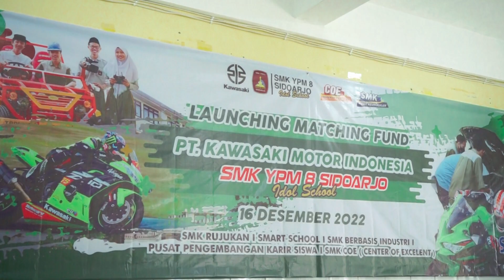LAUNCHING MATCHING FUND PT KAWASAKI MOTOR INDONESIA // SMK YPM 8 SIDOARJO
Alhamdulillah hari ini pada tanggal 16 Desember 2022 telah diadakan acara peresmian launching  kelas Kawasaki di SMK YPM 8 Sidoarjo. Acara ini dibuka langsung oleh( kepala sekolah) dan juga diikuti oleh (tamu) dari PT. Kawasaki Motor Indonesia ( Kawasaki Go To School). Tujuan peresmian kelas Kawasaki di SMK YPM 8 Sidoarjo adalah untuk mengembangkan implementasi jurusan otomotif / teknik kendaraan ringan untuk melatih skill siswa di sekolah, serta menjalin kerjasama MOU pihak sekolah dengan PT. Kawasaki Motor Indonesia. Semoga dengan peresmian ini SMK YPM 8 Sidoarjo dapat lebih produktif dalam hal implementasi khususnya sebagai SMK PK dan COE

SMK YPM 8 SIDOARJO Beriman Berilmu Beramal!!!